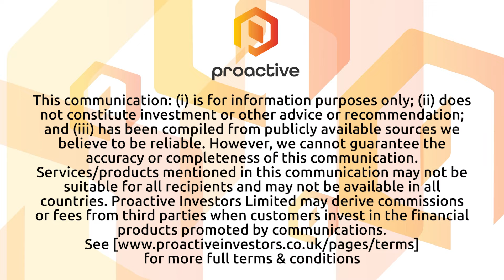RC365 Holding PLC "transforming" into a full-coverage fintech company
RC365 Holding PLC (LSE:RCGH) CEO & Executive Director Michael Law and non-executive director Ajay Rajpal visit Proactive's London studio to reveal what's been happening within the business since it listed on the London Stock Exchange in March 2022.

Law says that the company is "transforming" into a full-coverage fintech company, while also transforming the fintech sector itself.